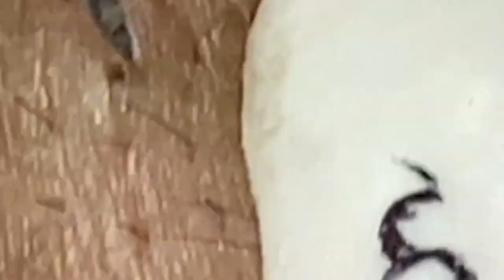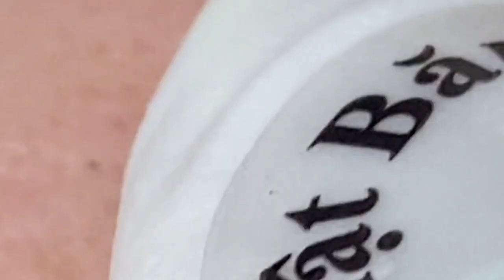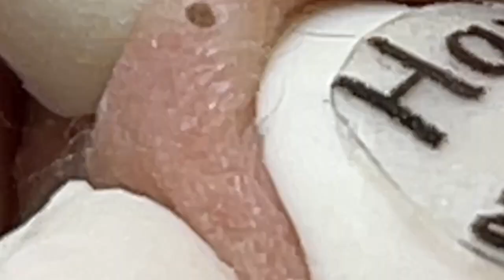أفضل فانوس رمضان في العالم لي لأستمتع به مع أصدقائي في العام الجديد # 7628